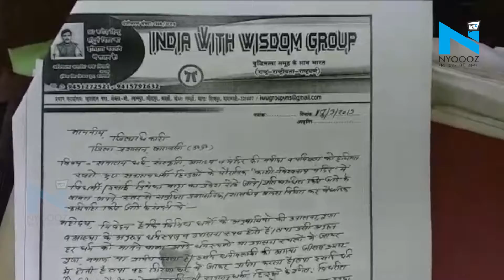Priyanka Gandhi के काशी विश्वनाथ दर्शन पर अधिवक्ता ने जताई आपत्ति